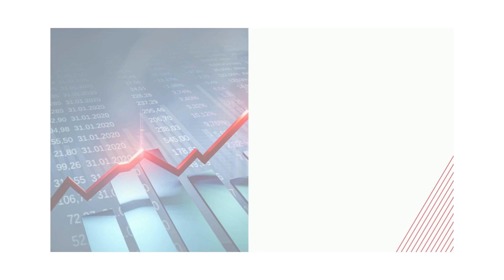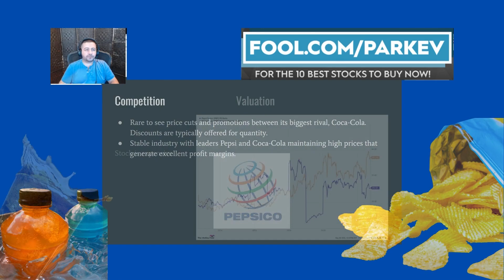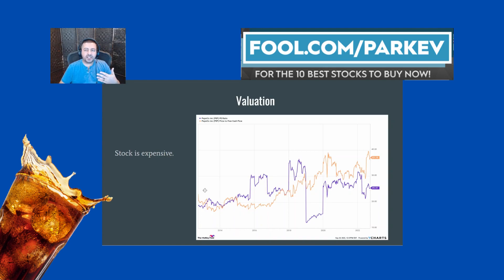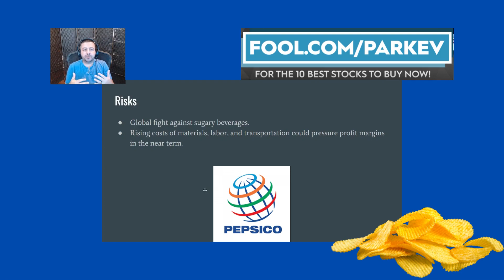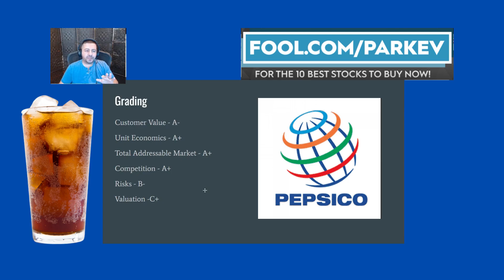Is PepsiCo Stock a Buy???